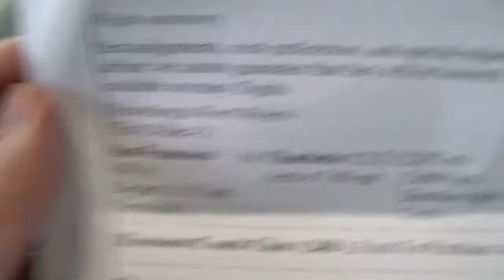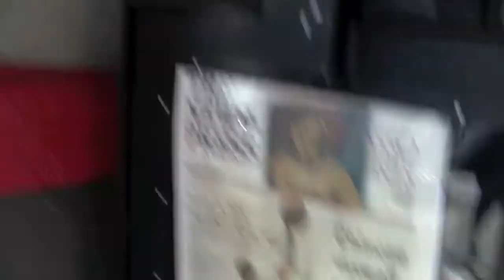WHERE AM I GOING???? Feat Bishop Gorman Blog #12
Tumblr.com/georgieblog